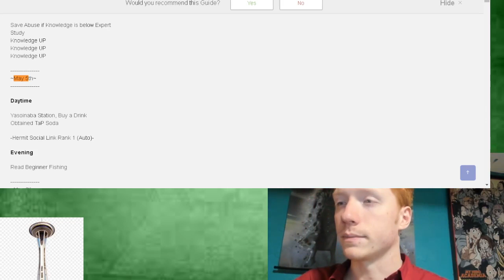Part 13 TheOrangeRash Persona 4 Golden May 5th and 6th Chariot 3, Hierophant 1, Hermit 1